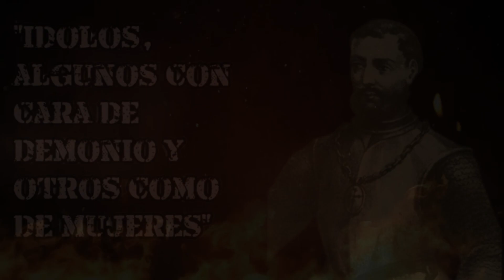la CONQUISTA de MEXICO 🇲🇽🇲🇽 || BATALLA de CATOCHE [EPISODIO 1]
la conquista de México uno de los hechos mas decisivos de nuestra historia, como empezó, como se desarrollo esto y mas lo contaremos mas adelante, todo comenzó en el año 1517 con francisco hernades de Córdoba, en esta expedición se descubrió Yucatán, los soldados al hacer este descubrimiento agradecieron a dios ya que pasaron días sin ver tierra, días de penurias y ver tierra para ellos era un milagro, pero no solo había tierra a lo lejos en la costa se podía ver un gran pueblo, mucho mas grande que cualquiera que los españoles vieran hasta aquel entonces, por ello le pusieron el gran Cairo, el 4 de marzo 4 canoas de indios vinieron a las naves castellanas, los castellanos hicieron señas de paz para que los indios subieran y así lo hicieron, todo parecía ir muy bien, pero pronto esto cambiaria, los indios volvieron a su pueblo pero al siguiente día volvieron con mas canoas esta vez o friéndoles a los españoles visitar su pueblo con la promesa de que les darian regalos y comida, los castellanos seducidos por esta promesa aceptaron, pero al desambarcar el capitan tubo un mal presentimiento, asi que ordeno a sus hombres estar preparados para cualquier situacion que pudiese presentarse, el presentimiento del capitan no era infundado puesto que apenas llegaron al pueblo, el cacique ordeno que todos sus escuadrones de guerreros saliesen atacasen a los españoles, los indios lanzaron rafagas hiriendo a 15 hombres en la primera de estas, pero los indios en parte por el miedo que les generaron las armas de fuego salieron huyendo rapidamente, los castellanos avanzaron cautelosos a traves del pueblo, donde encontraron algo que los aterro, estatuas de dioses, que bernal dias del castillo describe como idolos algunos con cara de demonios y otros como de mujeres, un clerigo mas 2 indios fueron los encargados de llevarse el oro y los idolos de aquel lugar, luego de este primer encuentro con los mayas de yucatan, la expedicion no perdio el tiempo y volvio a embarcarse para seguir explorando las costas.

fuente: miami me lo confirmo, no es cierto xd abajo esta.

fuente: historia verdadera de la conquista de la nueva España de Bernal días del catillo.